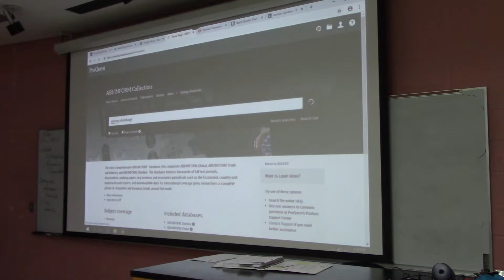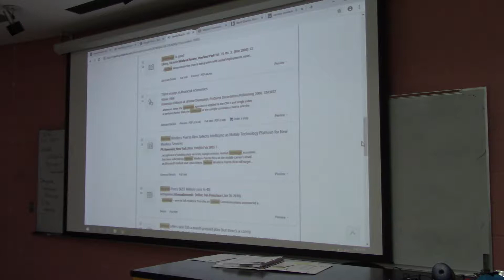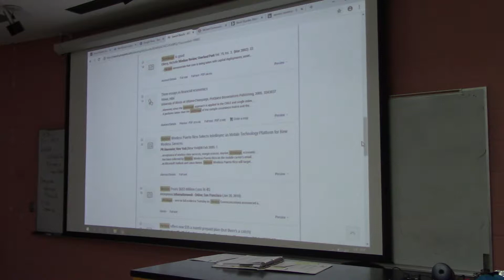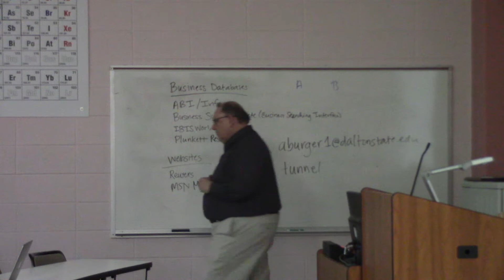January 23, 2019 Business Research for Mock Interivews Part 2